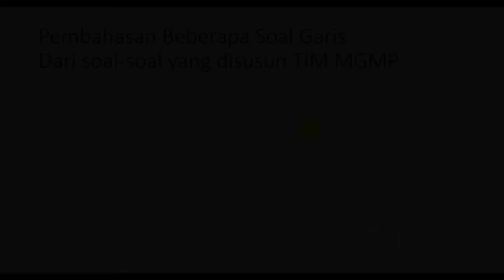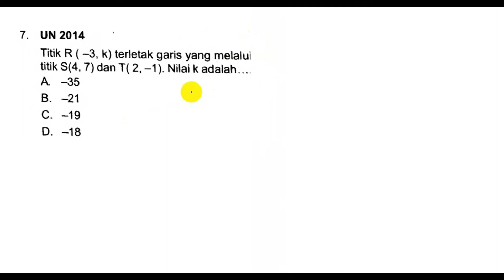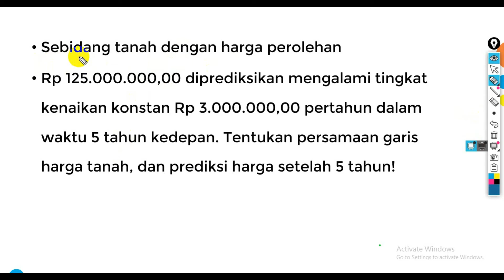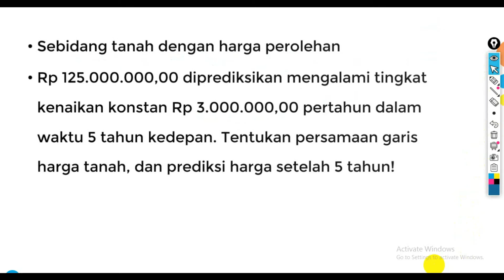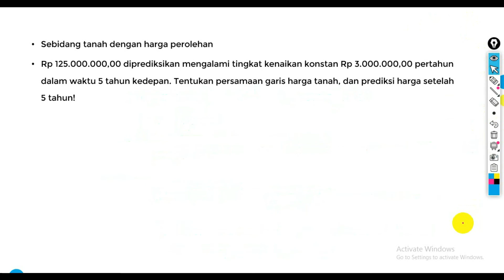Mengulang kembali persamaan garis 15 Oktober 2020 Matematika Kelas 8